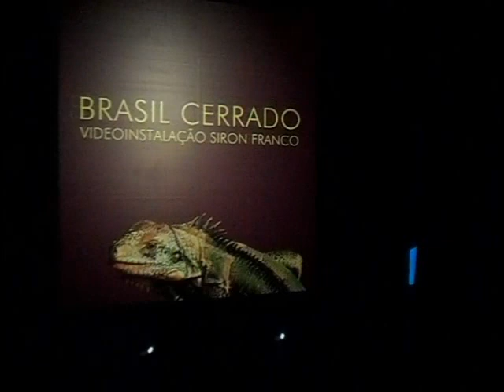Rio + 20 + Arte Moderna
Rio + 20 Museu de Arte Moderna MAM / RJ Vídeo Siron Franco Brasil Cerrado Produção Audiovisual: Ronildo Araujo Machado (Ted Machado) flora, ambiente formado por áudio e imagens imagens Fogo que consome, corredor de fogo formado por áudio, vídeoe cheiro

produção Ted Machado
Olá! Meu nome é Ronildo Araújo Ted Machado.
Sou Turismólogo, entusiasmado com tecnologia digital, deslumbrado com o potencial do turismo e da arte e cultura da brava gente brasileiro.
Viajemos!